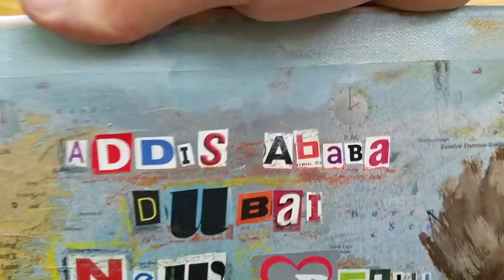WE TRIED TO MOVE THE HUT WITH A TRACTOR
WEEKLY VLOGS THURSDAY 9PM!!